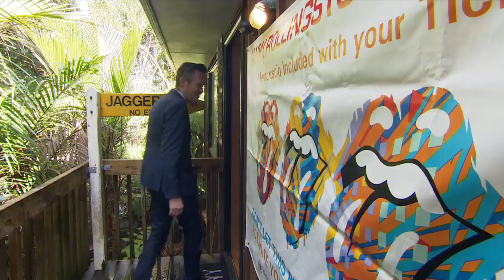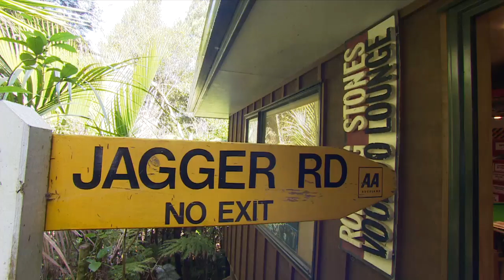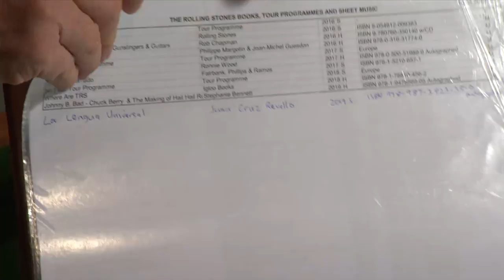Meet New Zealand’s self-proclaimed number one Rolling Stones fan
You won't believe his memorabilia collection, or the lengths he goes to see them.